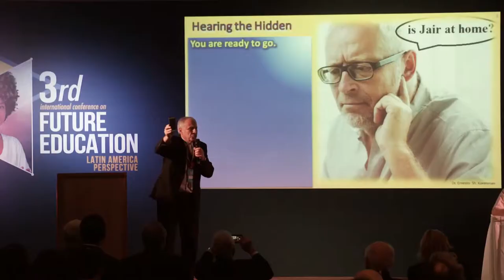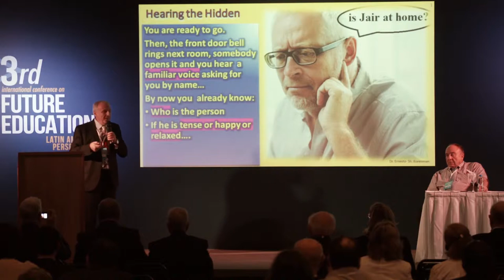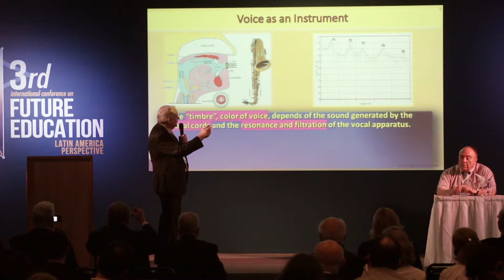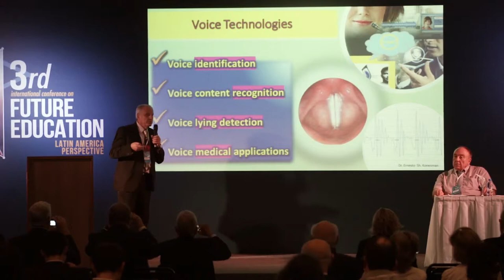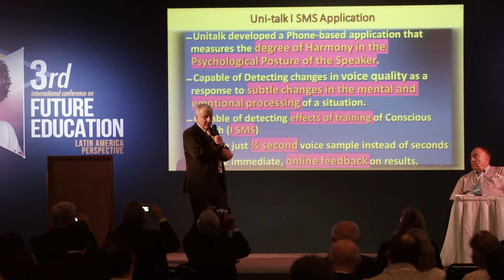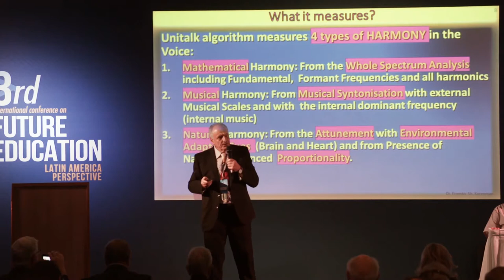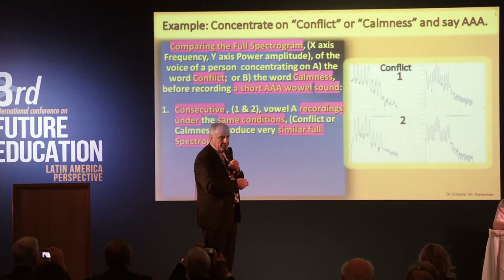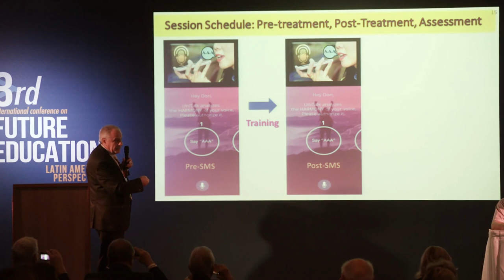Using the Voice as Means of Monitoring and Training the Level of Human Discourse | Ernesto Korenman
Title of Presentation: Using the Voice as Means of Monitoring and Training the Level of Human Discourse
Speaker: Ernesto Korenman
Designation: Neurophysiologist, Bio-Physicist, and Expert in Bio-Neurological feedback (Israel)